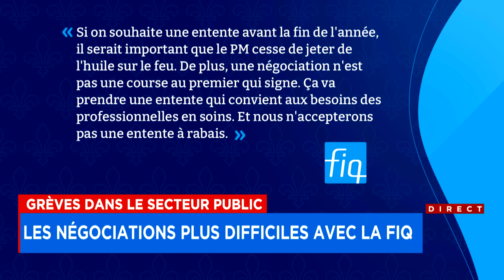Grève dans le secteur public: dernière journée de débrayage du Front commun - Entrevue